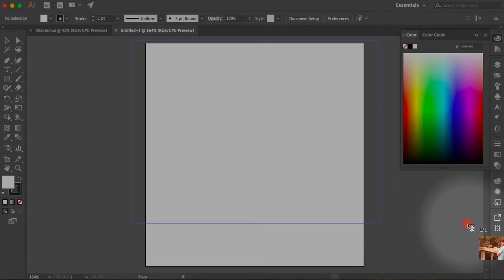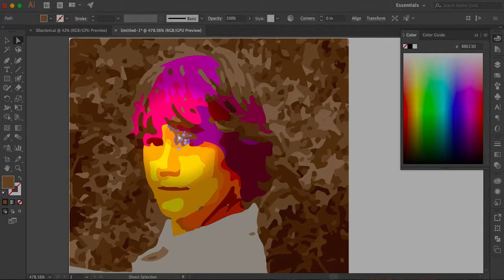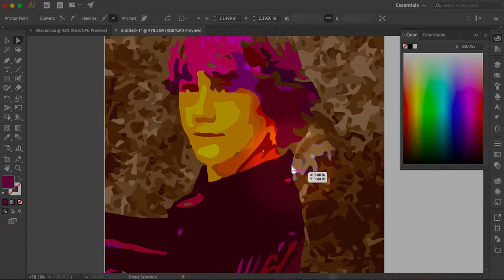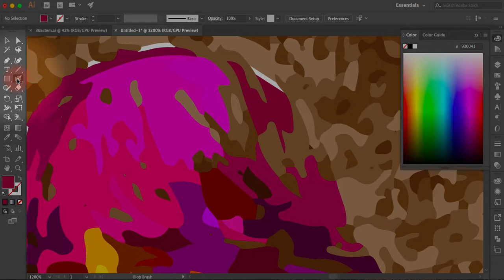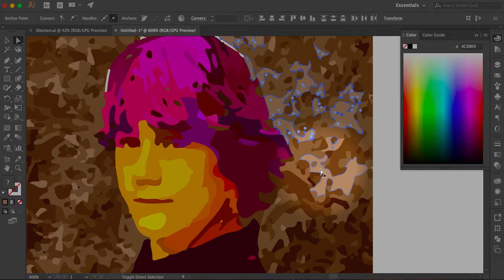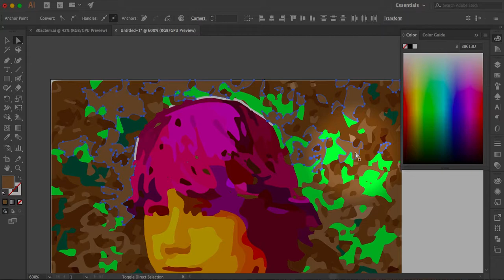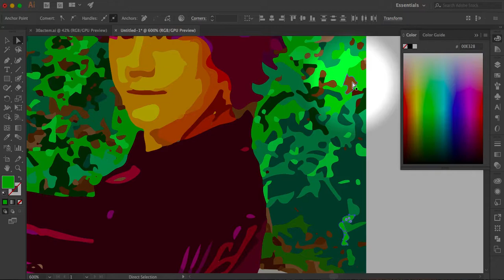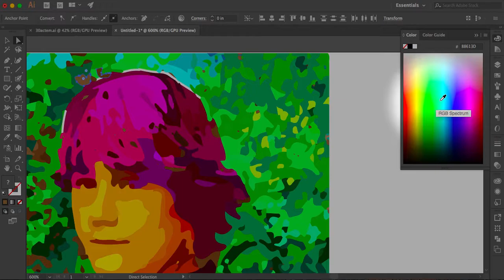Illustrator: Pop Art Quad -Part1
Part one of three, video instructions for completing a Pop Art self portrait "quad" in the style of Andy Warhol's "Marilyn."